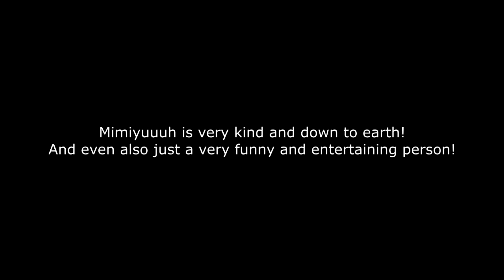Meeting Mimiyuuuh for the first time at the UP FAIR 2020 + It Really Hurts Dance Challenge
THROWBACK TIME! I met Mimiyuuuh for the first time back in February at the UP Fair this 2020!!!
BONUS: I did the It really hurts dance challenge!!
 Mimi is such an inspiration! Very kind and down to earth.

You may also follow me in Instagram!